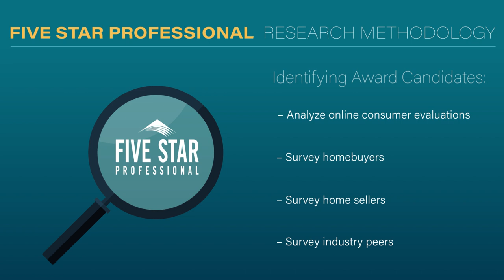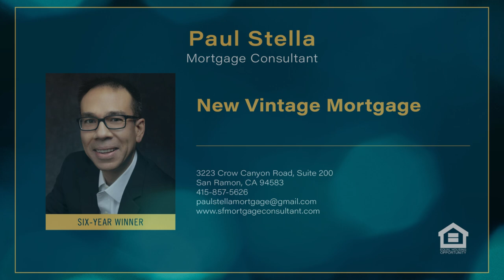2024 San Francisco East Bay Five Star Mortgage Professional Paul Stella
Paul Stella wins the Five Star Mortgage Professional Award! Five Star Mortgage Professionals represent those who are outstanding in their field. Winning Professionals are selected as a result of a rigorous and objective research process. For any market, each year's field of winners represents no more than 7% of professionals within the market.